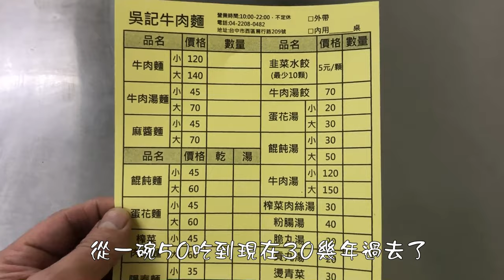【電冰箱美食直播頻道】我的人生第一碗-吳記牛肉麵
沒有說這一碗有多麼人間美味，但卻是我一生中吃過最多
碗牛肉麵的一家店。從50元吃到現在120元，從路邊攤吃
到有冷氣吹，轉眼30多年就這麼過去囉.
牛肉是用紅糟燒的，湯頭大骨焢，湯頭的味道從來沒有穩定過，
但真的有回憶跟思鄉加持調味，怎麼都好吃. XD
滷味就是一絕了，入味好吃又便宜~
吳記牛肉麵(原篤行市場口牛肉麵)
403台中市西區篤行路209號
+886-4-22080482